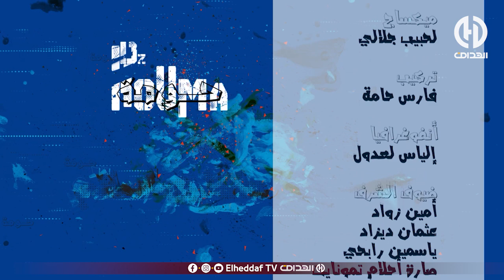حوايج فيسبوك..في الحلقـة 15 من السلسلة الفكاهية "حومـة DZ"